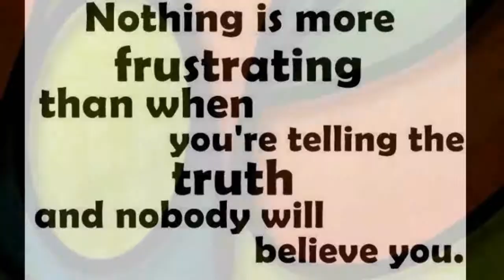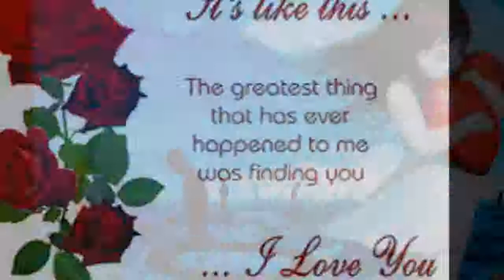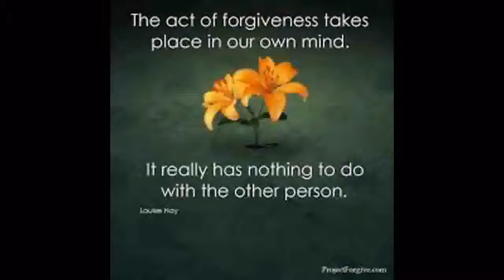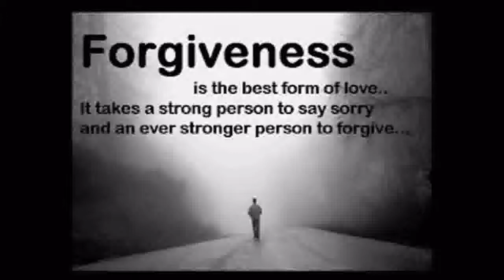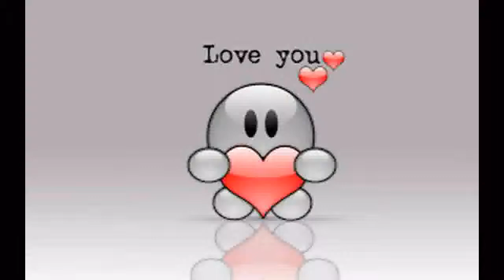Damage Limitation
Opening our inner secrets can be a delicate thing to share